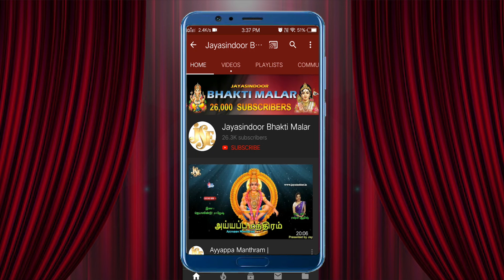2024 New Shivan Tamil Song | Annalaiyone | Shivan Bhakthi Padal | D.B.Charumathi | Jayasindoor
2024 New Shivan Tamil Song | Annalaiyone | Shivan Bhakthi Padal | D.B.Charumathi | Jayasindoor

Song Name: Annalaiyone
Singer: D.B.Charumathi, Chennai
Lyrics: S.Bavatharahan, Chennai
Album No: JSE-1617
Similar Searches:
Bhakthi Songs
Bhakthi Songs Tamil
Devotional Songs
Jayasindoor Songs
Tamil Songs
Tamil Popular Bhakthi Songs
Bhakthi Padalgal
Amman Songs
Tamil Shivan Devotional Songs
Tamil Shivan Songs
Shivan Bhakti Padalgal
God Shivan Songs
Shivan Padalgal
God Shivan Devotional Songs
Shivan Videos
Shivan Powerful Songs
Lord Shivan Powerful Songs
Lord Shivan Devotional Songs
Lord Shivan Bhakthi Padalgal
Shivan Bhakthi Padalgal
Shivan Bhakthi Songs
Shivan Devotional Songs
Shivan Devotional Video Songs
Shivan Latest Songs
Shivan Songs
Shivan Songs Devotional
Shivan Padal
Shivan Songs In Tamil
Shivan Songs Tamil
Shivan Tamil Devotional Songs
Shivan Tamil Padalgal
Shivan Tamil Songs
Shivan Video Songs
Songs of Shivan
God Songs
Annalaiyone Song
Bavatharahan Songs
Charumathi Songs